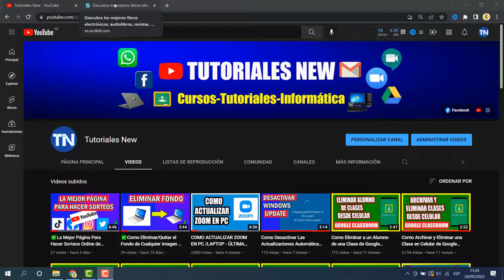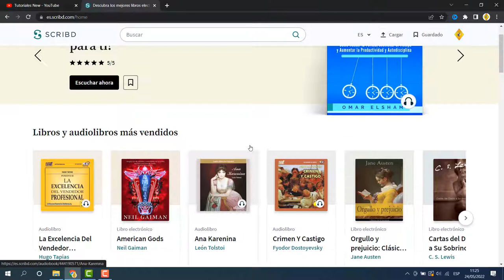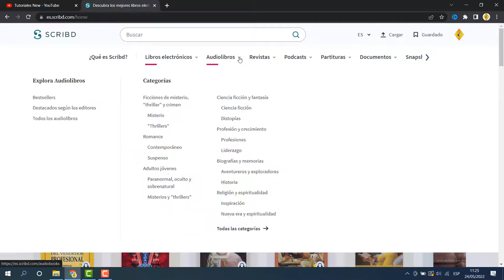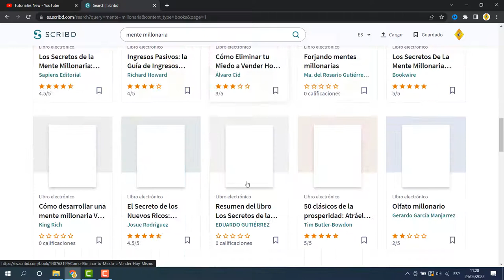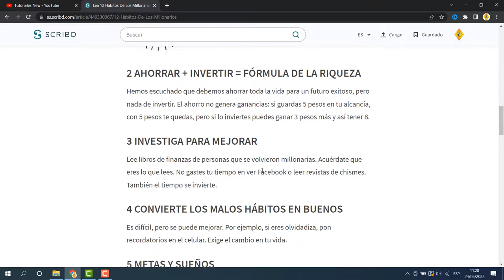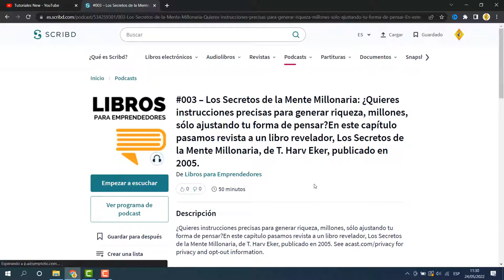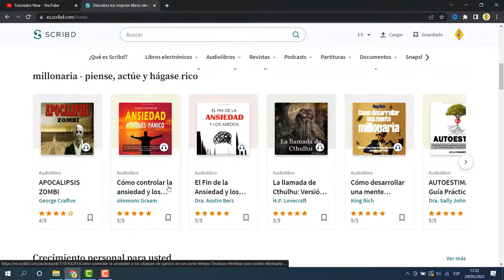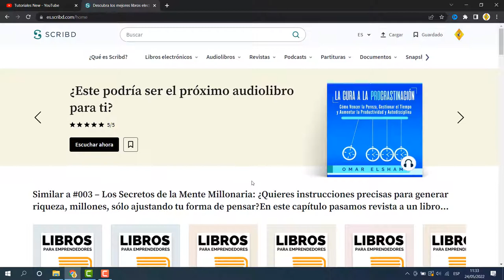✅SCRIBD, Acceso a Libros, Audiolibros, Podcasts, Artículos, Revistas, etc - CUENTA PREMIUM / DE PAGA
Hola amigos, en este vídeo vamos a tener acceso a scribd con una cuenta premium o de paga y explorar todos los materiales como libros, audiolibros, podcast, artículos, revistas, documentos y en las sucesivas veremos como podemos bajar todos los materiales y cancelar las suscripciones . Espero les sirva bastante el vídeo tutorial.

Cualquier duda o consulta pueden dejar en los comentarios

Descargo de responsabilidad: Este vídeo se ofrece solamente con propósitos educativos y de formación. Asimismo en ningún caso este canal se hace responsable por daños o perjuicios ocasionados por las herramientas o sitios web recomendados en los tutoriales.

Toda la información proporcionada en el canal Tutoriales New son para fines educativos, por lo cual no somos responsables de la utilización o de la finalidad de dicha información por parte de los usuarios.